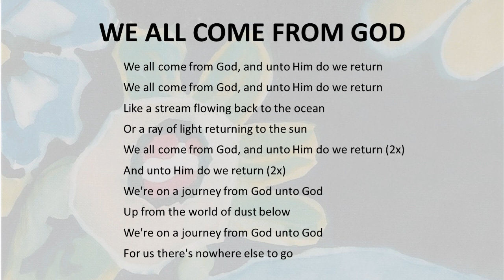We All Come From God - Music & Lyrics by Richard Quinn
Art (on the cover of the original cassette tape) by Michele (Gregory) Cosby.